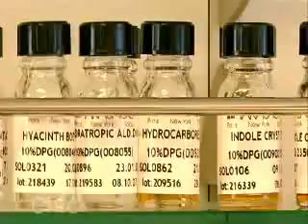Interviu parfumuri rare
Un parfumier despre arta lui si poezia mirosurilor.
"Parfumul este cea de a opta arta" - Octavian Coifan